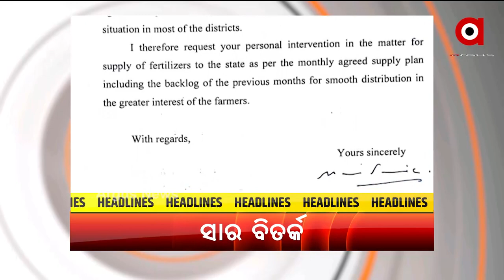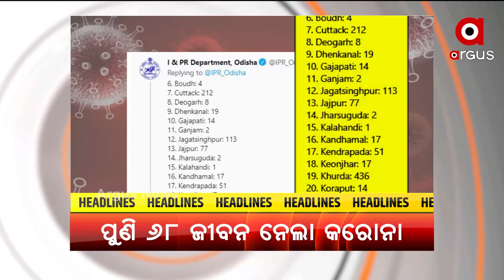Headlines 12pm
ଆଇପିଏସ ପ୍ରୋବେସନର୍ସଙ୍କ ସହ ପ୍ରଧାନମନ୍ତ୍ରୀଙ୍କ ଆଲୋଚନା
ସବୁଜ ଶକ୍ତିକୁ ପ୍ରଧାନମନ୍ତ୍ରୀ ମୋଦିଙ୍କ ପ୍ରାଥମିକତା
ସ୍ମାର୍ଟ ସିଟି ପରେ ସିଲଲଭର ସିଟିରେ ଚିନ୍ତା ବଢେଲାଣି ଡେଙ୍ଗୁ
ଗତ 3 ମାସରେ ରାଜ୍ୟକୁ କମ୍ ସାର ମିଳିଥିବା ନେଇ କେନ୍ଦ୍ର ସାର ଓ ରସାୟନ ମନ୍ତ୍ରୀଙ୍କୁ ମୁଖ୍ୟମନ୍ତ୍ରୀଙ୍କ ଚିଠି
ୟୁପିଏସସିର IES ଏବଂ IAS ପରୀକ୍ଷାରେ ଓଡିଆ ଛାତ୍ର ପ୍ରଭାତ ଦାସଙ୍କ ସଫଳତା
ଗୁଣିଗାରେଡ଼ି ସନ୍ଦେହରେ ତୁମୁଳକାଣ୍ଡ
ପୁଣି 68 ଜୀବନ ନେଲା କରୋନା